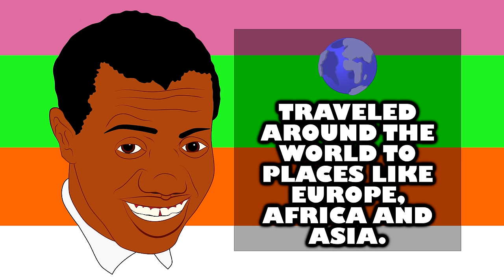Celebrate Black History Month: Louis Armstrong Biography (Black History Educational Videos)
Celebrating Black History Month Video watch this Louis Armstrong Biography. Come and learn about a famous trumpeter, singer, and actor. In the world of jazz, Louis Armstrong is legendary and made his mark on the world of music and film.